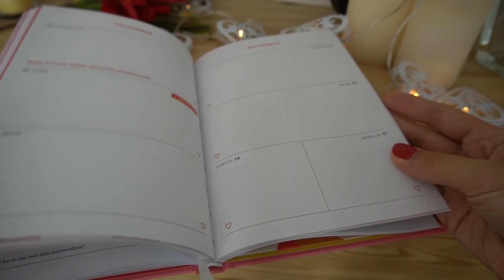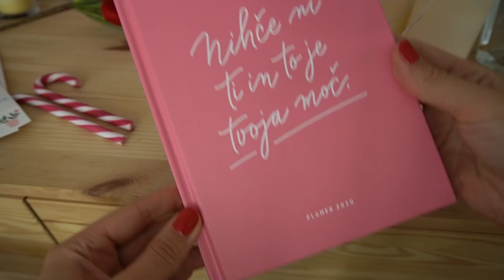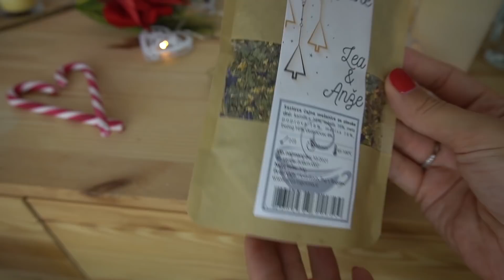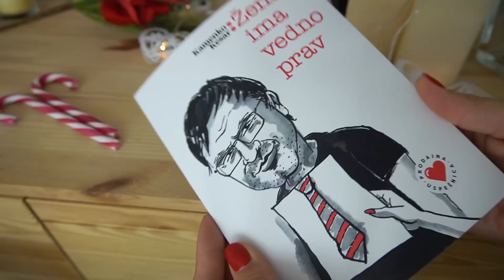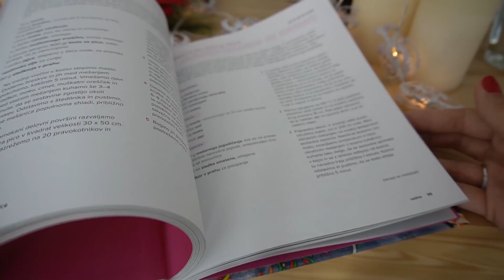IDEJE ZA BOŽIČNA DARILA | LEPA AFNA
Dragi moji piškotki! I'm back z enim studijsko-božičnim videom. Upam, da dobite kakšno fajn idejo za obdarovanje svojih najdražjih. Se gledamo kmalu v novem videu, do takrat pa velik objem!

OMENJENI IZDELKI V VIDEU:

Darilni paketi Lepa afna so na voljo v 22 hipermarketih Mercator in vseh Muller drogerijah